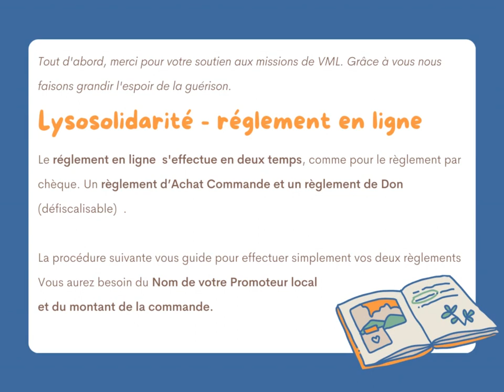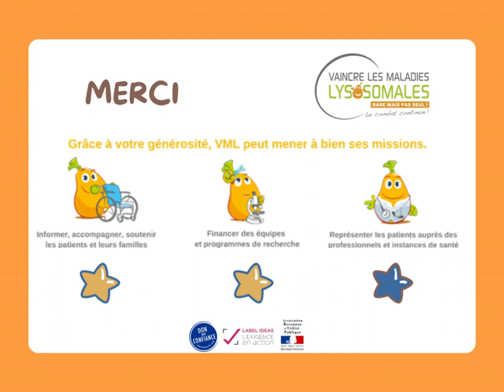Lysosolidarité 2023 - Procédure réglement en ligne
Procédure et modalité de réglement en ligne de votre commande LysoSolidarité 2023.

Vaincre les maladies Lysosomales
Association de Patients et Familles depuis 1990.
Reconnue d'utilité publique